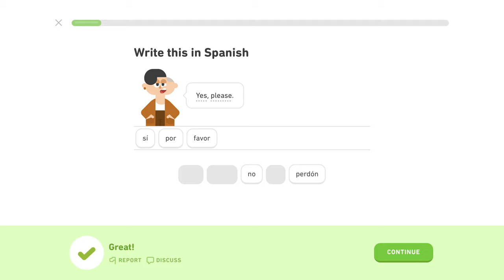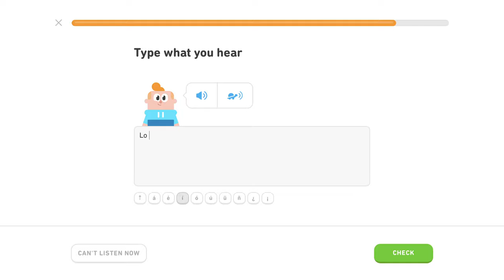🇪🇸 Frázy - Level 3/5, lekcia 1/3 - Španielsky s Yetim